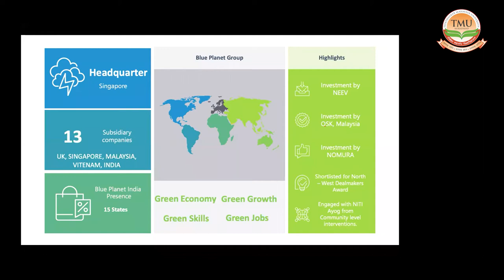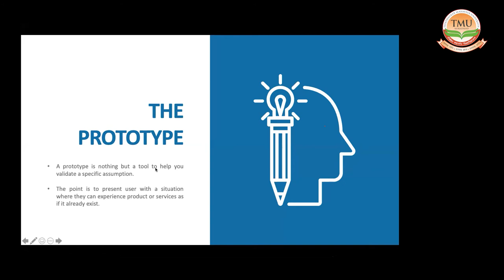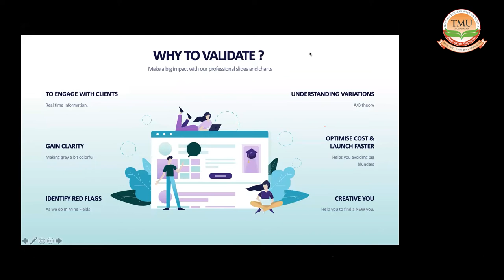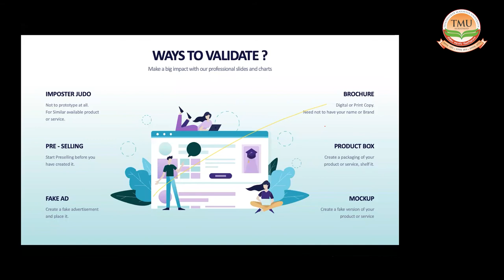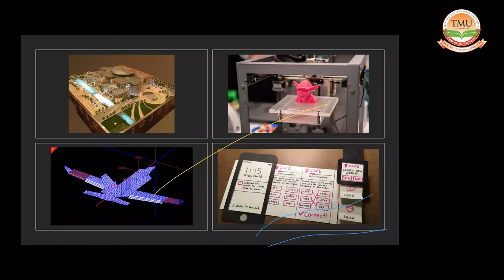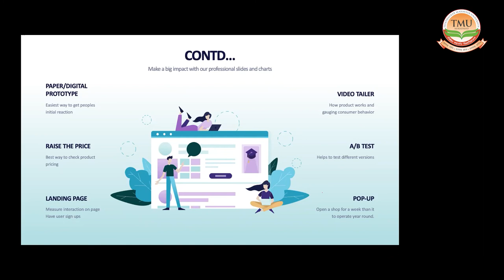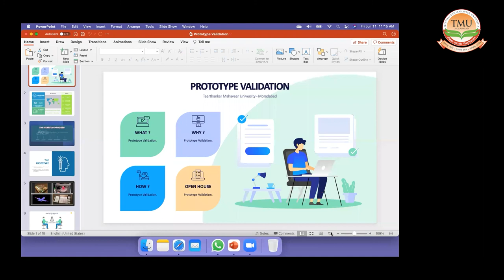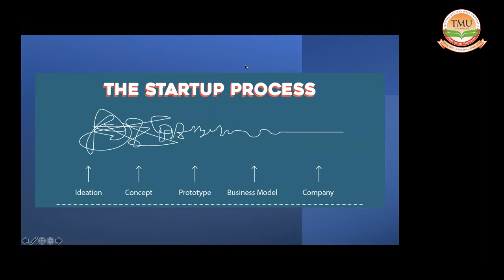TMU :: Prototype Validation - Converting Prototype into Start Up